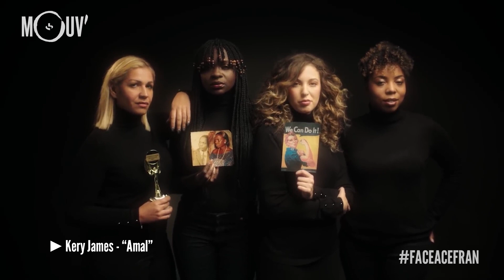KERY JAMES : "J'ai arrêté d'écouter du rap en 1999"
Pascal Cefran s'est posé avec Kery James  pour parler de son album "J'rap encore"", son succès, ses ambitions, ses featurings, mais aussi sa vie personnelle et ses valeurs...

Images : Guerric Dejean
Montage : Manuel Rossander